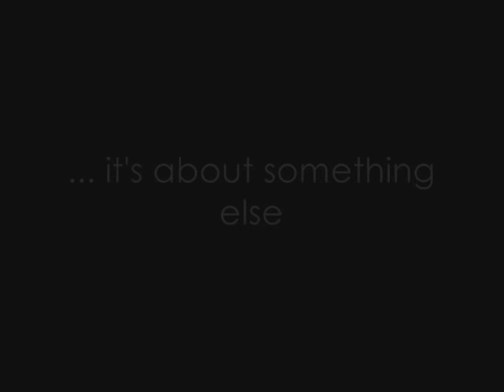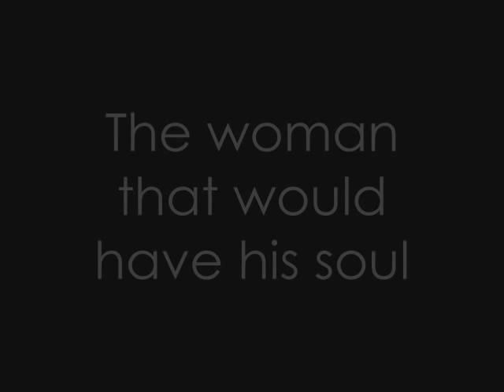Deer Run Falls - Book Trailer - Roscoe James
John O'Bannon, ex-Chicago homicide detective, moved to the sultry riverfront of Vicksburg, Mississippi dreaming of a slow paced life in semi-retirement. He figured his days as a private eye taking pictures of cheating spouses for divorce lawyers and recovering lost family jewels would both pay the bills and allow time to enjoy life in the slow lane of southern country comfort. He thought it was business as usual when he agreed to meet the mysterious Southern belle Jeri Lynn Lee at a local eatery. He was wrong, on all counts.

At the behest of one of the local gentry, Judge Horatio Robert Lee, and with the help of Hushi Humma, a sexy and fascinating half Choctaw Indian woman, John is forced to confront past failures and unlock the secrets of Deer Run Falls. He must choose one, dangerous lust or the promise of love, no matter how deadly the consequences